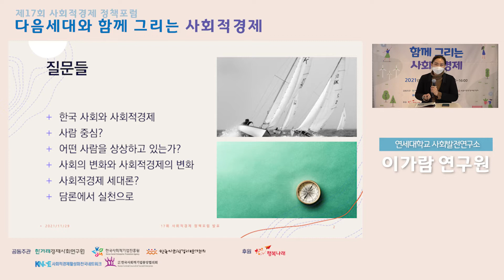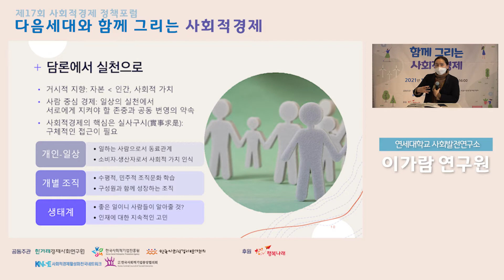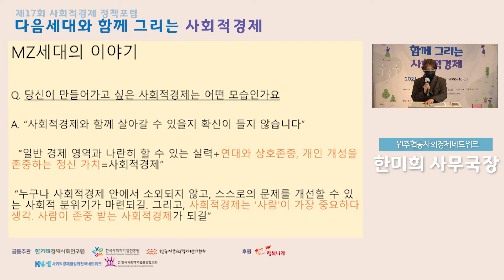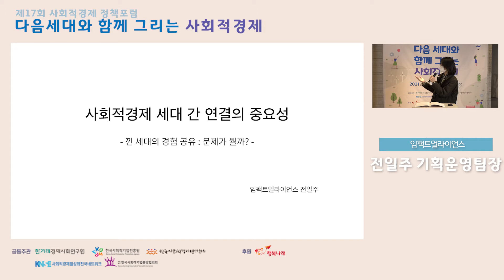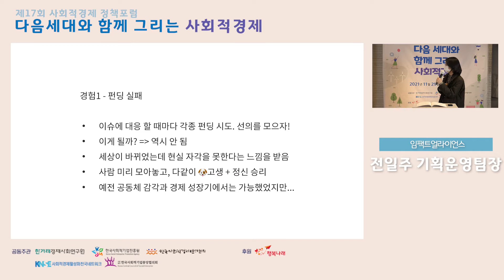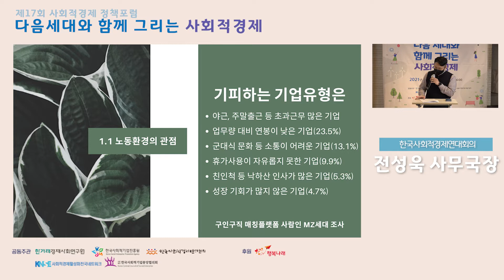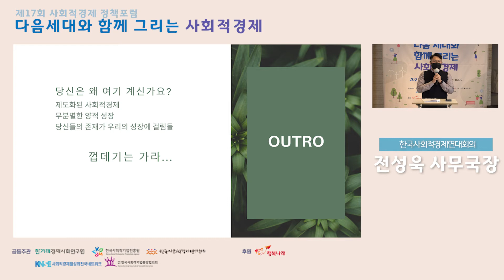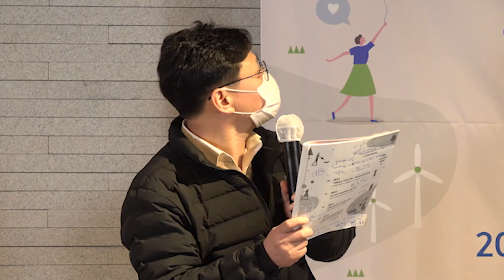제17회 사회적경제 정책포럼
다음세대와 함께 그리는 사회적경제

ㅇ (일시 및 장소) 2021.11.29. (월) 14:00 ~ 16:00, 체인지그라운
    ※ 서울특별시 성동구 뚝섬로 1나길 5

이가람
연세대 사회발전연구소 연구원
발제1. 사람중심의 사회적경제는 어떤 모습이어야 할까?

한미희
원주협동사회경제네트워크 사무국장
발제2. 다음 세대 사회적경제에 대한 고민

전일주
임팩트얼라이언스 기획운영팀장
발제3. 사회적경제 세대 간 연결의 중요성

전성욱
한국사회적경제연대회의 사무국장
발제4. 지속가능한 사회적경제를 위한 새로운 리더쉽 발견과 문화조성